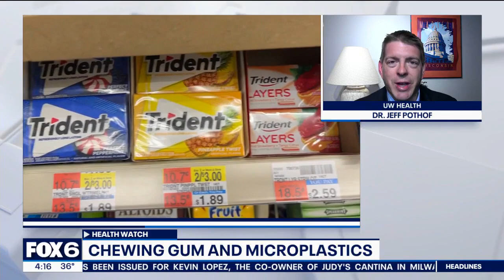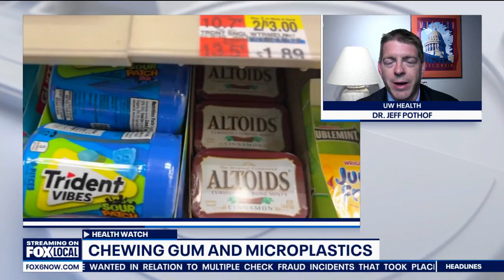New antibiotic for UTIs; doctor discusses option after FDA approval | FOX6 News Milwaukee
UW Health's Dr. Jeff Pothof discusses the FDA's approval of a new oral antibiotic for urinary tract infections, as well as a rise among woman in cancer caused by HPV and a new study on microplastics and chewing gum.